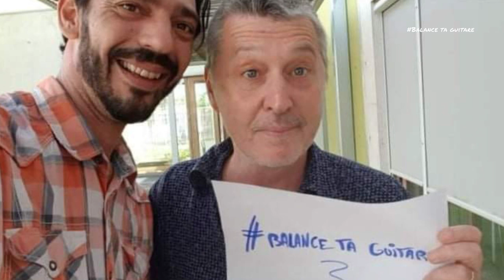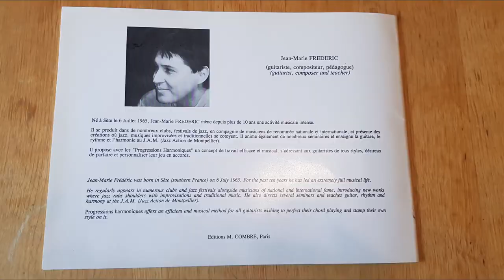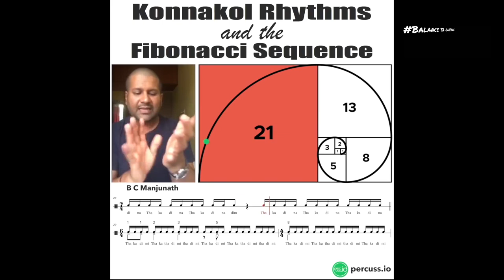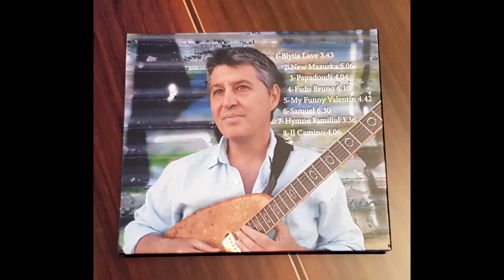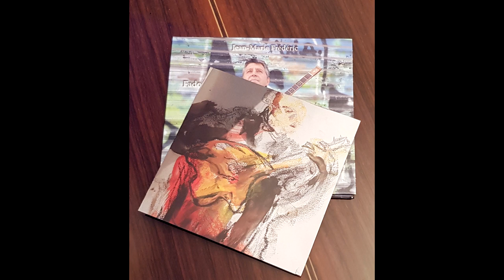balancetaguitare - Rencontre avec Jean Marie Frédéric - Interview / Master classe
Il y a 1 an maintenant, j'ai eu le grand bonheur d'être invité par mes amis Victor Lafuente et Stef Batemeche sur leur chaîne Youtube balancetaguitare.

Nous avons parlés de mon parcourt musical, de mon jeu de guitare, de sons, de pédagogie,  de mes influences musicales etc etc ... Un moment de partage et d'échanges vraiment intéressant, mené de mains de maîtres par Victor et Stef !!!

Merci et longue vie à @balancetaguitare

La chaine Youtube de Jean Marie FREDERIC : guitare-jazz-pro